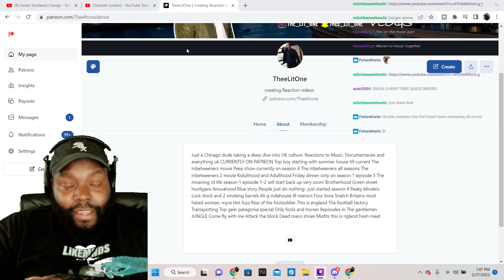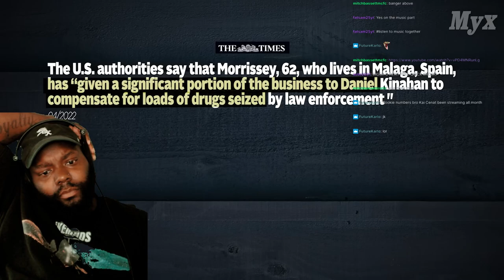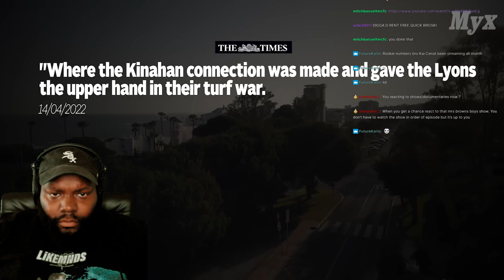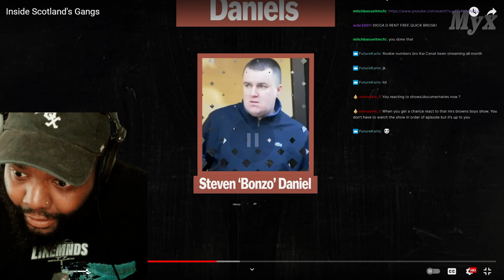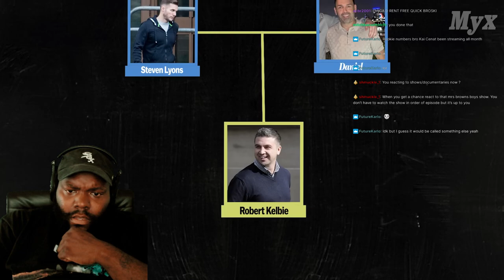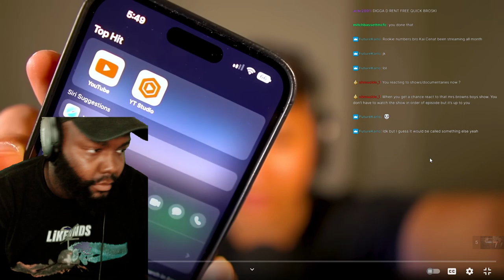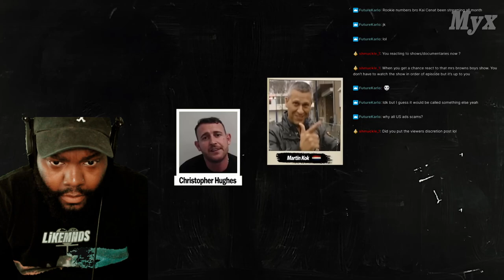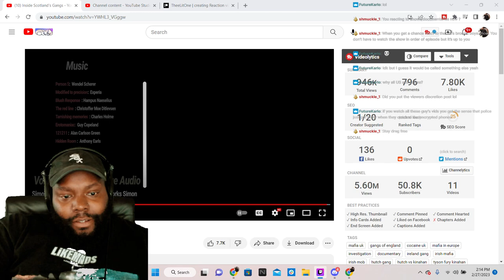CHICAGO DUDE | INSIDE SCOTLAND'S GANGS | AMERICAN REACTS